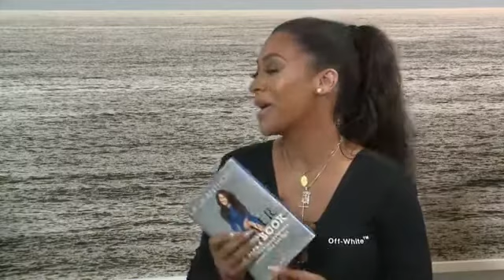La La Anthony x Lord & Taylor Facebook Live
A First Look at the La La Anthony Denim Collection, available exclusively at Lord & Taylor.